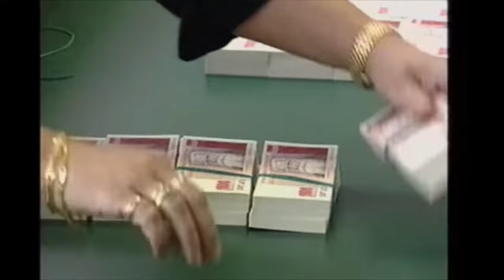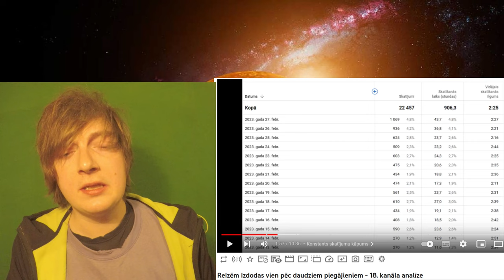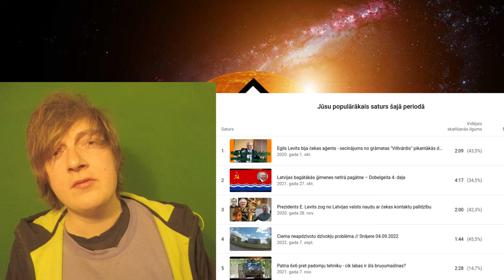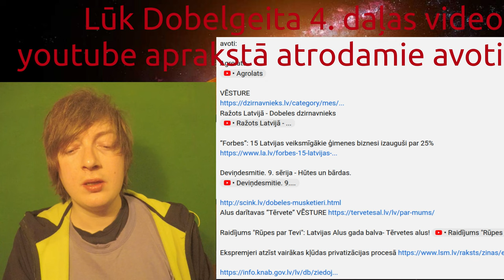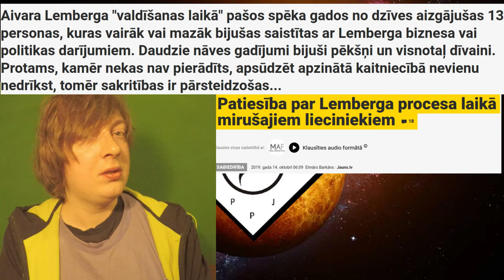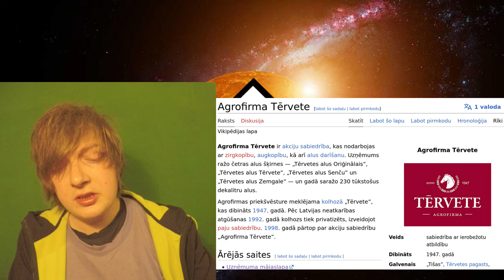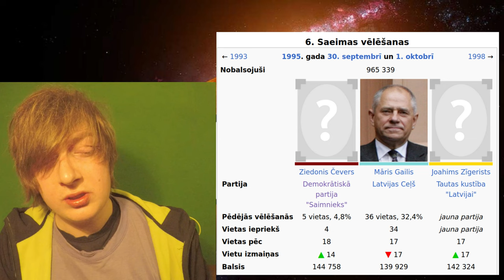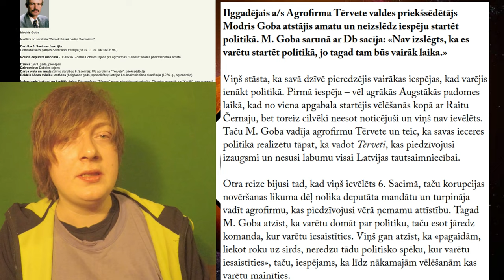Vai aiz reketa stāv politiski iemesli?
Vitauts Paškausks. Es redzu skaistumu

agropols nr. 16 2003

6. Saeimas vēlēšanas

Šķēles 1. Ministru kabinets

Nekā personīga: OIK saņēmēju vidū lieli Vienotības un ZZS ziedotāji

nodaļas:

0:00 ievads
0:39 Rekets ir 90o atmiņa
2:22 Aizdomas pa dziļāku domu aiz reketa
3:02 Sastapšanās ar A. Lemberga bildi
5:48 Atceroties pēdējo kanāla analīzi
7:10 Aizkustināju V. Paškauska apkaimi
8:29 Dziļdomīgu viedokli pretī likt nespēj
9:29 Paškausks ir saistīts ar ZZS
9:41 Cilvēku nogalināšana ir ZZS instruments
10:28 Kas notika ar Paškauska 90o konkurentiem?
12:12 Ivars Gorskis arī saista Paškauski ar ZZS
12:57 Netīras 90o metodes diez vai ir svešas
15:24 Pasūtītājs, ne izpildītājs